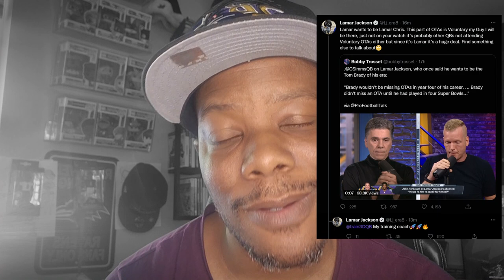Ravens Lamar Jackson Tells Media They dont know ANYTHING